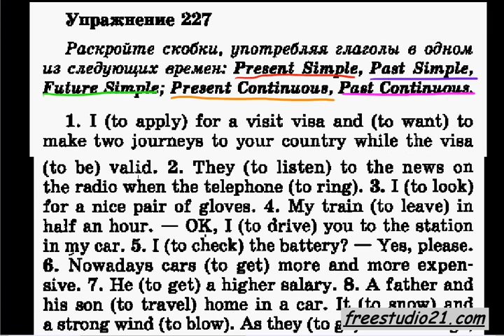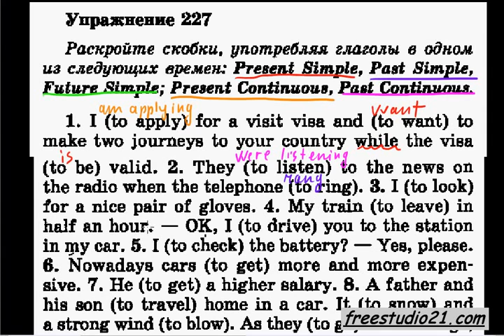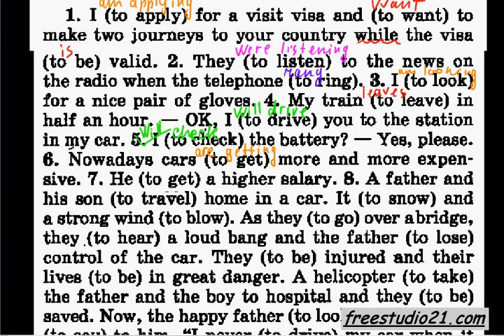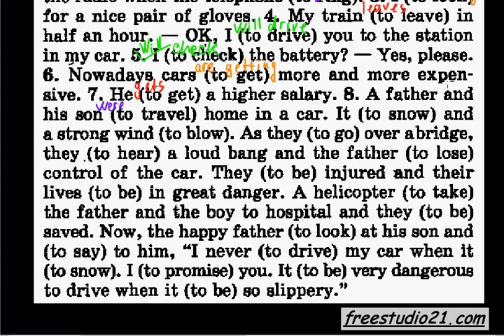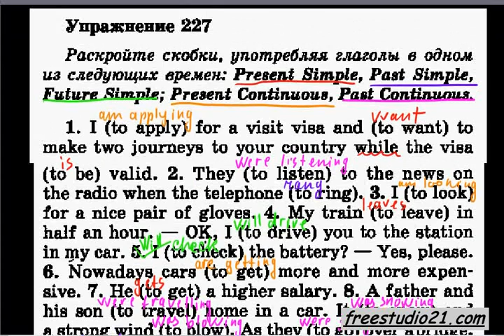Голицынский ex.227 | Present Simple, Continuous и Past Simple, Continuous и Future Simple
Разбор упражнения 227 из сборника Голицынского (7 издание). Наглядный пример использования Present Simple, Present Continuous, Past Simple, Past Continuous, Future Simple